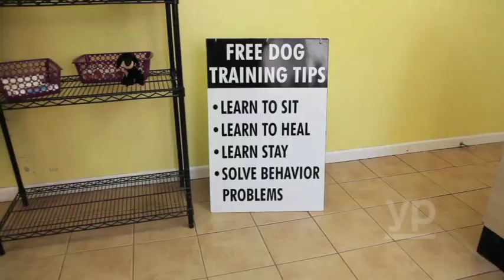COMMERCIAL TOP DOGG K9 ACADEMY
Top Dogg K9 Foundation
Our mission is to reduce the number of military families that are impacted by suicide due to mental illness each year.
Warriors we seek to aid are Disabled U.S. Military Veterans servicing in the Army, Navy, Air force,  Marine, Coast Guard, and Gold Star Families.